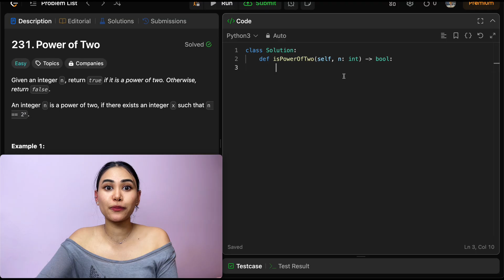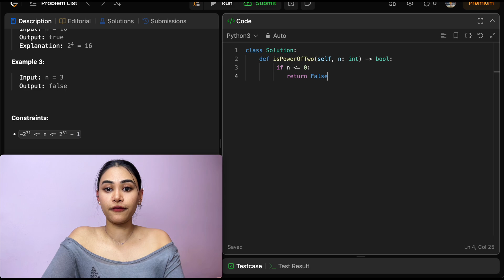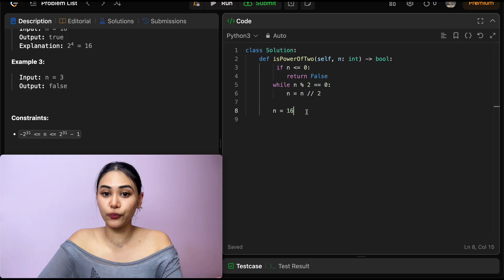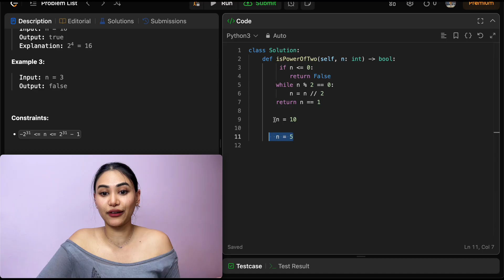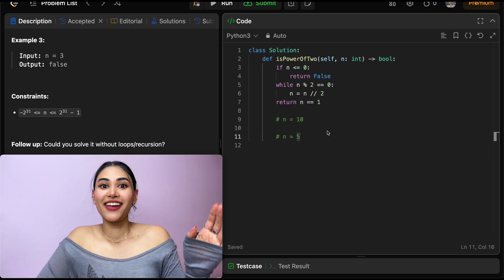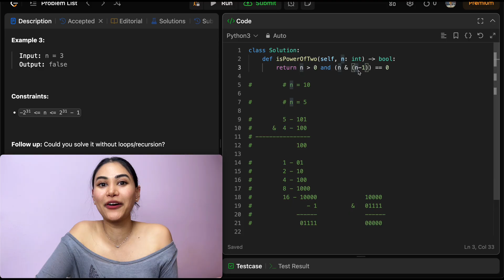Power of Two - LeetCode 231 - Python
Explaining Power of Two from leetcode in Python!

@0:46 -  Example + Explanation
@2:02 - Code
@3:58 - Optimized Approach Example + Explanation (using Binary!) - Brian Kernighan's algorithm
@7:47 - One Line of Code (using Binary!)

Forgot to mention this in the video - but we can actually draw a parallel between base 2 and base 10 to help conceptualize it better. For example, when we have to see if a number is a power of 10, so 10, 100, 1000 etc. its the same principle. There is one "set bit" that moves over to represent that we are taking up another multiple of 10 (in base 10). And when we are in binary - in base 2 - we move that one set bit down to represent we are taking up another multiple of 2.

Lemme know if you have any comments or questions!:)))